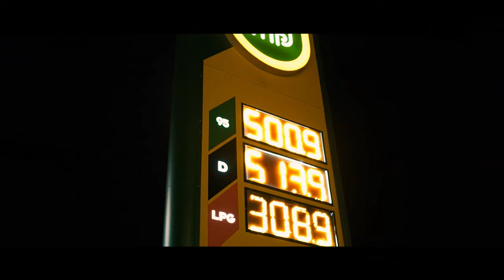GOLF 6 R │ LIGHTS OF THE DEVIL │ CINEMATIC 4K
VW GOLF 6 R 4K
HUNGARIAN CAR SHOW
CAR CINEMATIC